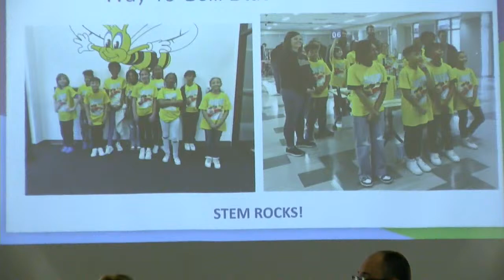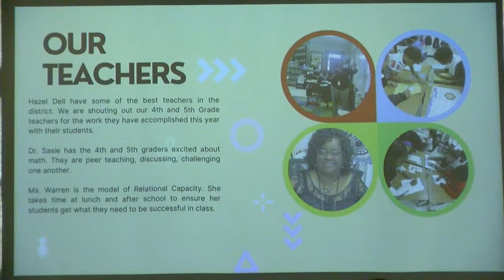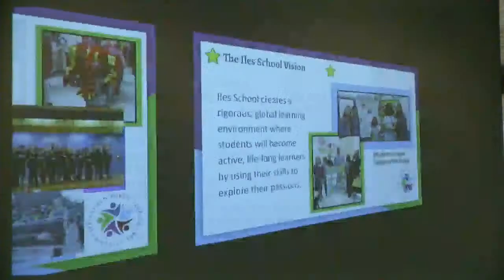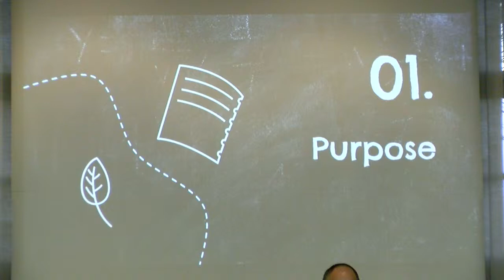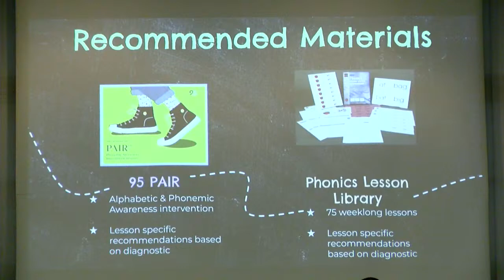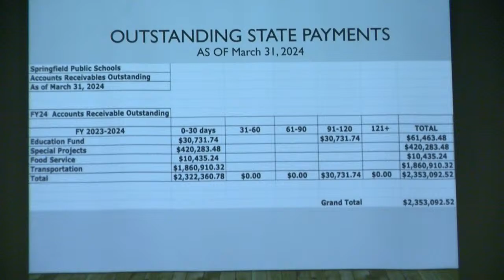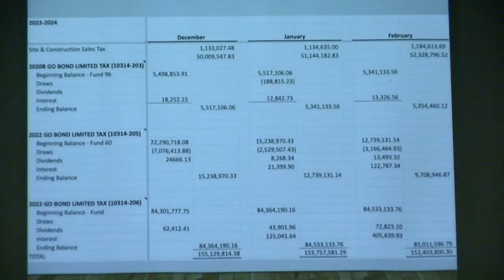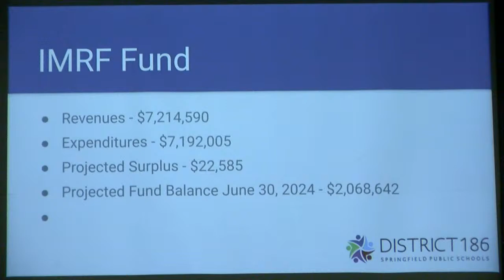Board of Education Meeting 4-8-24